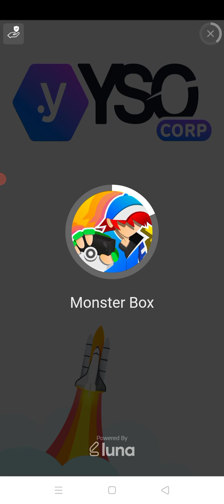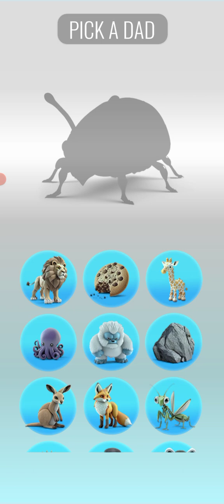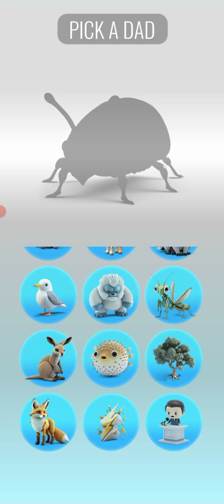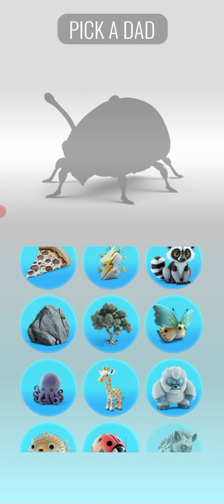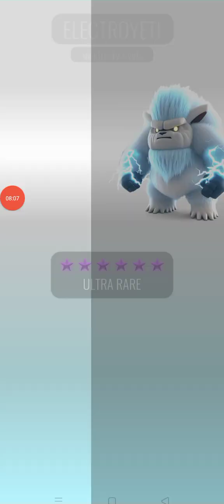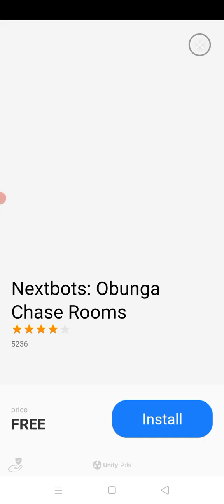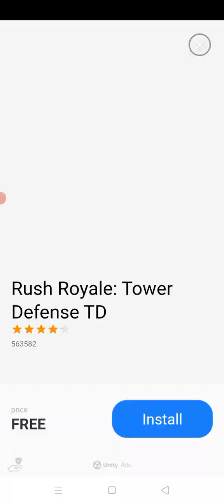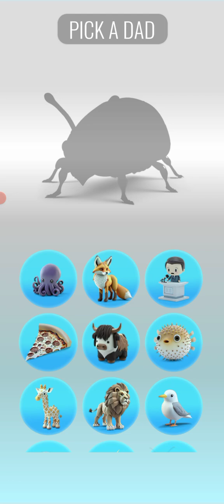singa + gurita = ??? - animash